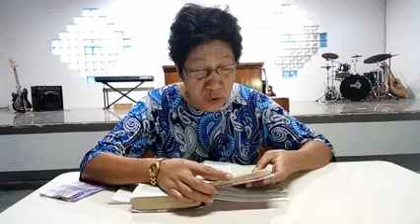Morning Devotion DFC Dist. 9 May 12, 2022